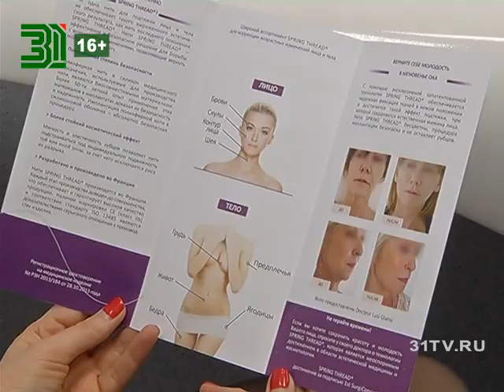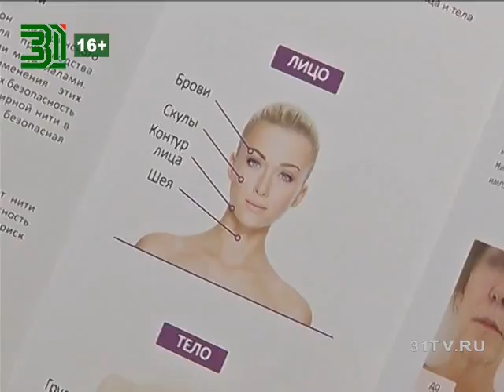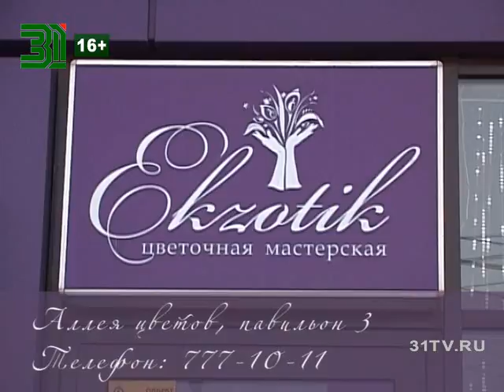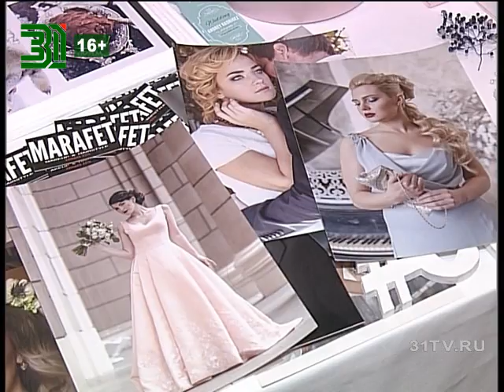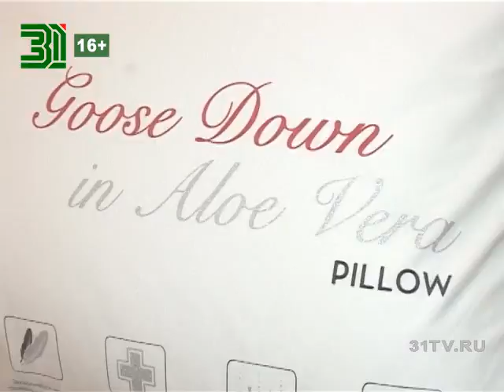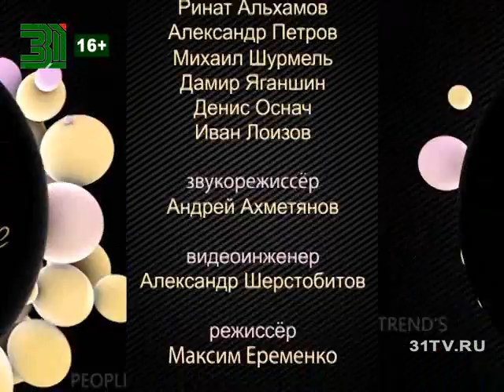Beautytime выпуск 1221 (эфир от 02.02.16)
Смотрите в программе:

- После зимних каникул светская жизнь в городе Че приостановилась совсем ненадолго. Череду событий открыла вечеринка в бутике «XXI век», посвящённая достойным аксессуарам и выгодным инвестициям в гардероб
- Нитевой лифтинг — относительно молодое направление эстетической медицины. Один из вариантов устранения птоза недавно представили в рамках проекта «Plastika life»
- В минувшие выходные программа Beautytime изучала авторский подход к созданию образа невесты в рамках одной из свадебных выставок, где представлен весь спектр услуг и товаров для проведения торжества.
- Бьюти завтрак в качестве формата деловых и дружеских встреч известен уже давно. На одном из недавних завтраков  обсуждали спальный гардероб, весенние тенденции, а также направления ювелирной моды
- Спортивный шик, и его элементы в коллекциях европейских дизайнеров